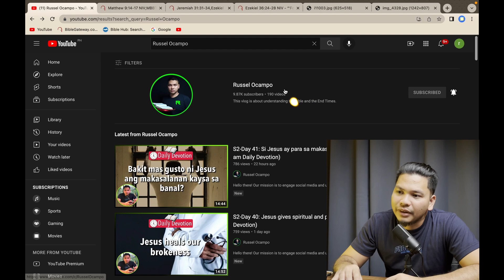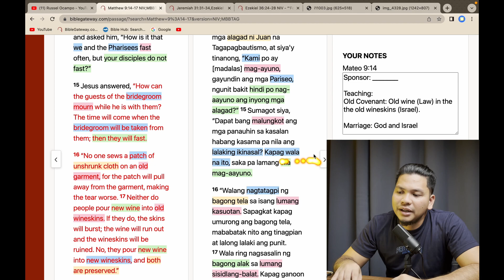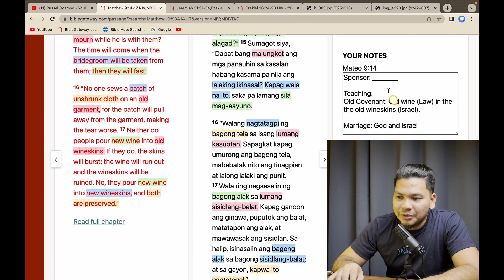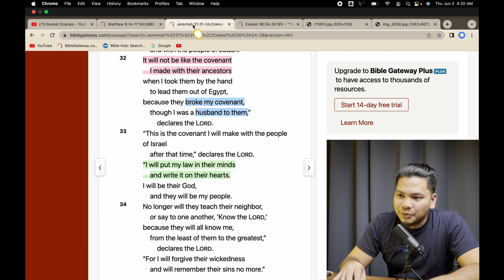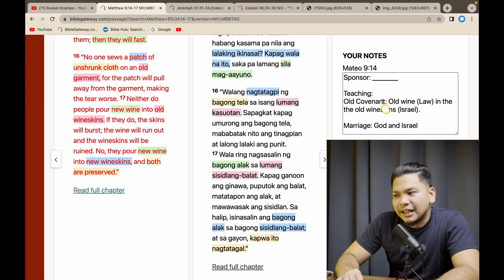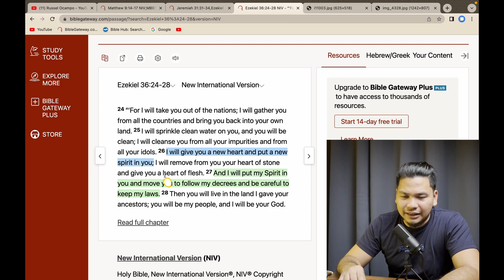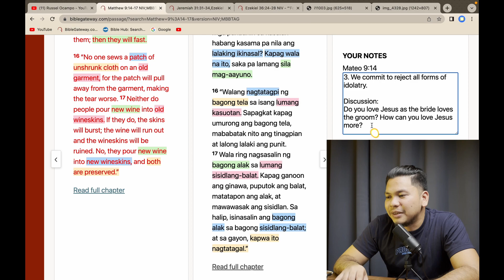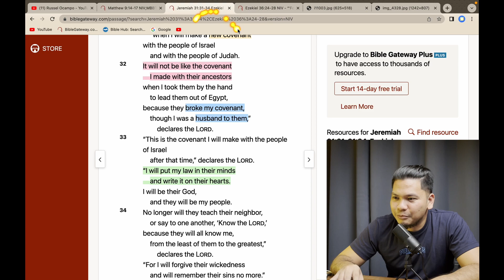S2-Day 42: Ikinasal na tayo kay Kristo - Matthew 9:14-17 (5 am Daily Devotion)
Hello there!

Our mission is to engage social media and use it to teach the Bible, reach out to people, and advance the Great Commission of our King Jesus.

As you may have noticed, we removed advertisements in the middle of all of our devotions to avoid interruptions. We prefer a better devotional experience but we also want to keep this channel alive and sustainable. So IF you are blessed and the Lord is LEADING you to support our channel or sponsor a devotional video, please contact me via my phone number @ 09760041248 or via Whatsapp.

God bless! :)

Biblia,
Bible,